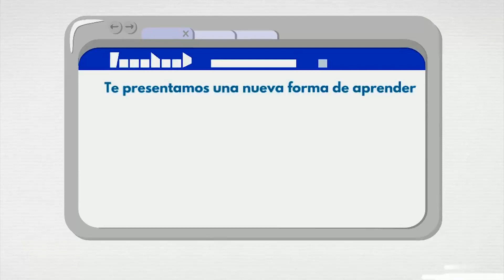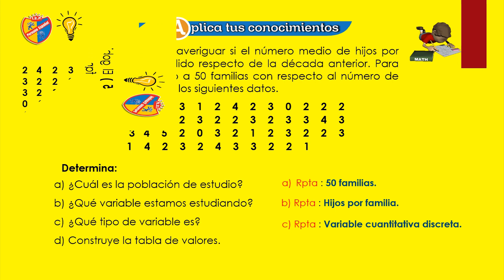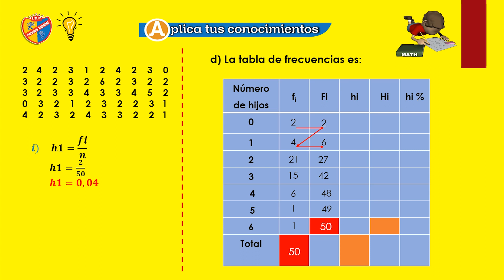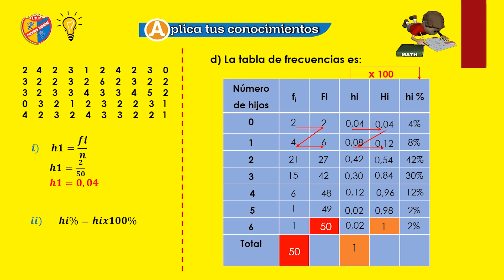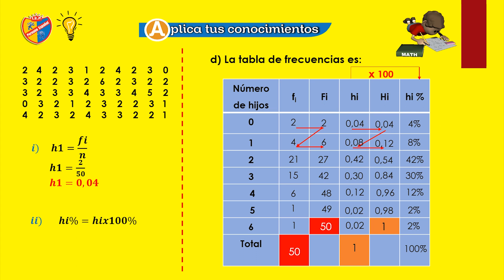TABLAS DE FRECUENCIA II - RPE - 4TO SEC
I.E.P "PERUANO ESPAÑOL"
💻 ACTIVIDADES VIRTUALES 📱
Tema: Aplicaciones de Tablas de Frecuencia
Profesor: 👨🏽‍🏫 Fernando Salazar
Grado: 4to de Secundaria 📝